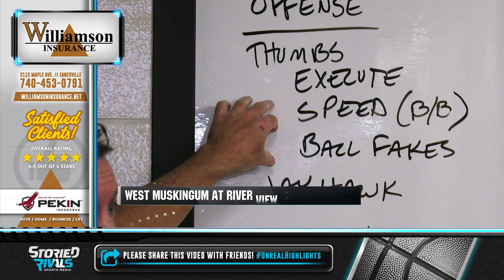West Muskingum at River View 🏀 | Game Highlight [1/4/22]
Slow Start Plagues Tornadoes

• West Muskingum traveled to River View on Tuesday night and found themselves on the losing end of a 71-57 MVL matchup.

• Luke Pattison led the Tornadoes in scoring with 17 points while Jack Porter added 11. Owen Emig scored 30 points and had six 3 pointers to lead the Black Bears.

• River View got off to a hot start, outscoring the Tornadoes 20-4 in the first quarter, and never looked back.